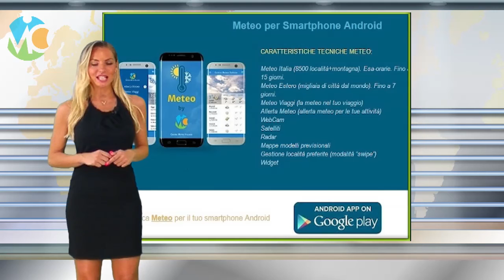Meteo Mercoledì 25 luglio 2018